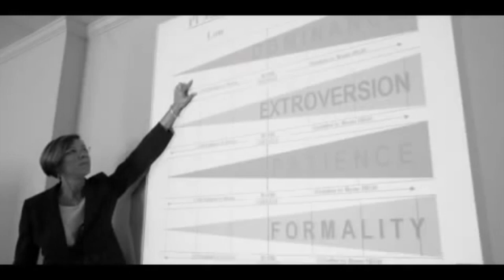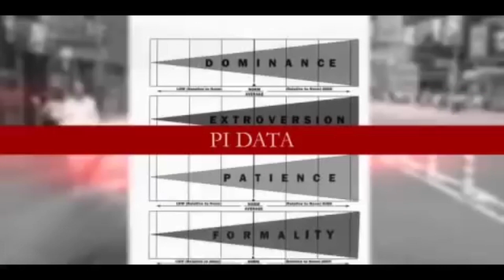The Predictive Index Behavioural Assessment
With over 55 years of success, we're not just your latest buzzword.
Predictive Success Corporation is the Canadian licensee of PI Worldwide, a privately held international management consulting company with headquarters in Massachusetts, USA.
Through the Predictive Success team of experienced, professional consulting staff, we give you and your management team the power and the knowledge to better motivate, lead and utilize your people to the best of their ability. The tradition of our chairman John Watson continues to serve many of the members of Canada's Fortune 200.

PI Worldwide has a track record of success and steady growth dating back to 1955, when the late Arnold S. Daniel's, a young entrepreneur from Boston with a background in statistics, from Harvard founded the company. His goal, which remains the company's mission today, was to use the then-emerging science of behavioral assessment to help companies make important decisions concerning people at work.